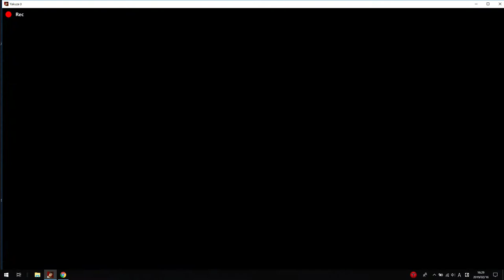龍が如く０プレイ動画 お知らせ動画です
龍が如く０誓いの場所のプレイ動画です